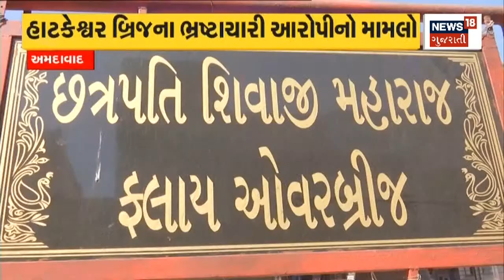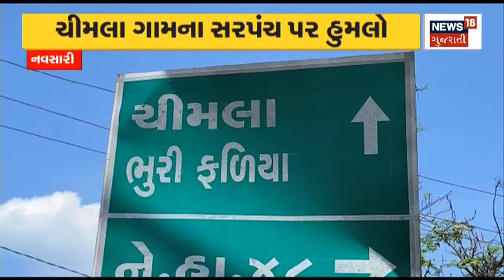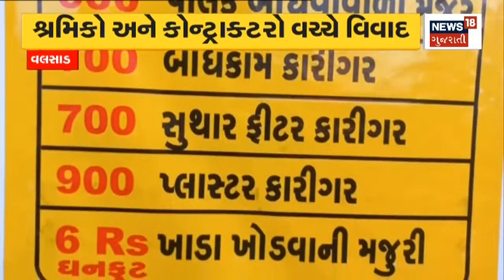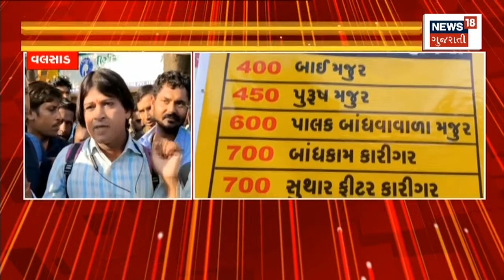Ahmedabad News Update : ઠગ ટોળકી દ્વારા ચોરી કરવામાં આવી | Suvarnamoti Jewelers | News In Gujarati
Theft by a gang of thugs in Ahmedabad. The gang fled on the pretext of stealing jewelry. This incident of Suvarnamoti Jewelers in Krishnanagar area in Ahmedabad came to light.

અમદાવાદમાં ઠગ ટોળકી દ્વારા ચોરી કરવામાં આવી. દાગીના જોવાના બહાને ચોરી કરીને ટોળકી ફરાર થઈ ગઈ હતી. અમદાવાદમાં આવેલ કૃષ્ણનગર વિસ્તારમાં આવેલ સુવર્ણમોતી જ્વેલર્સનો આ બનાવ સામે આવ્યો હતો. n18oc_ahmedabad